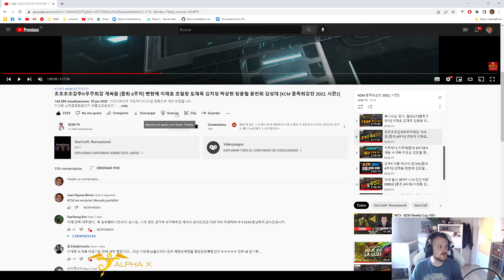KCM 2022 S2 W6 PvZ G2 - Snow vs Action - Locura máxima!